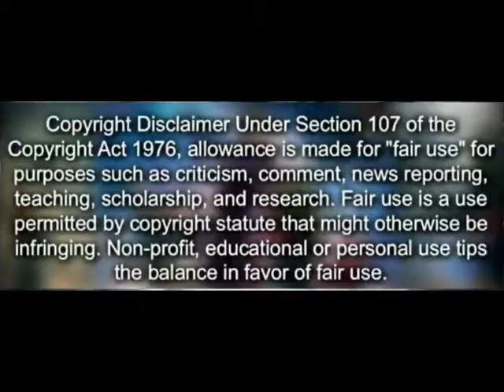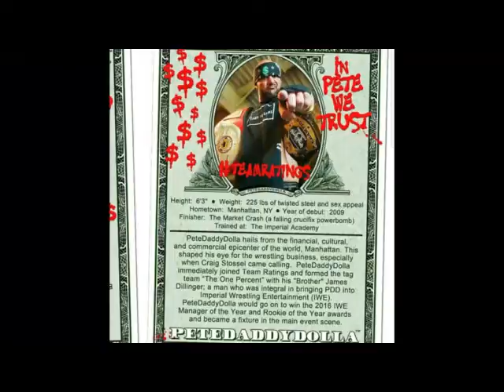Batwoman Episode 15 "Off With Her Head" Review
Here's my review for Season 1 Episode 15 "Off With Her Head" and boy was it a good one...well,at least my review is good!